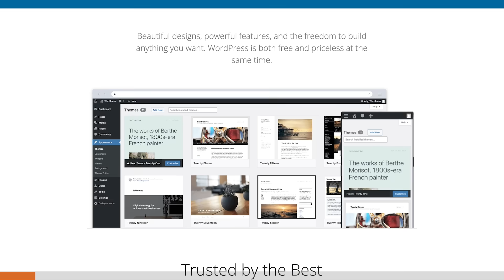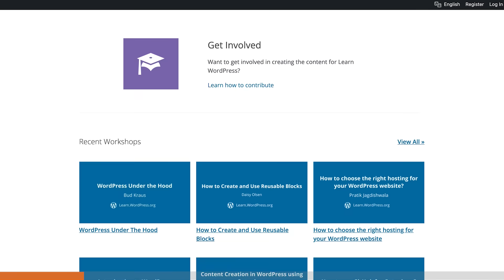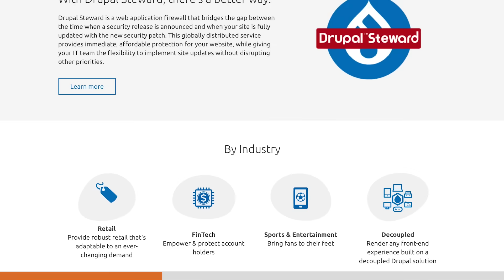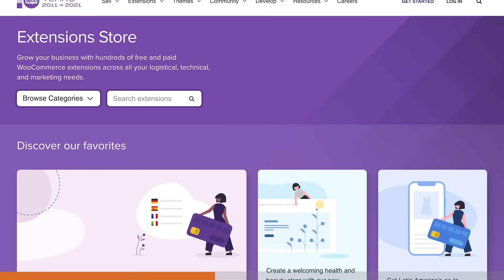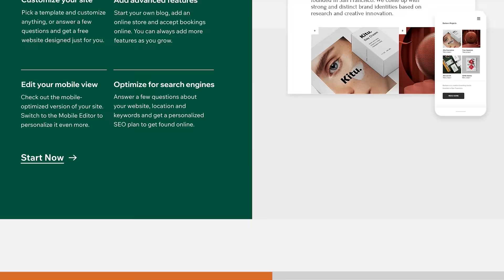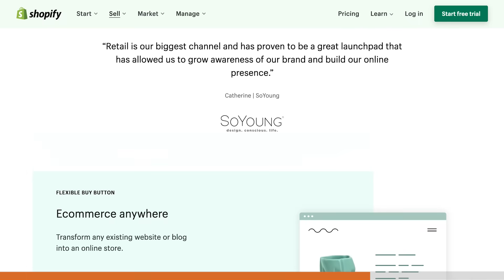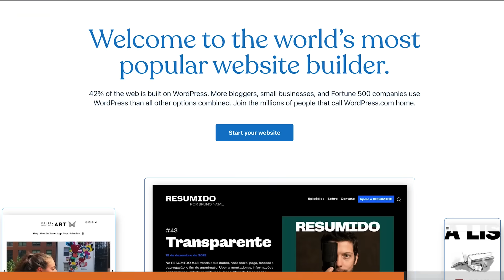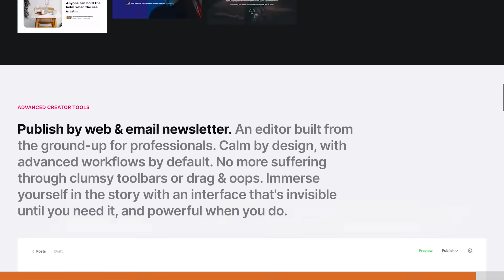9 Best and Most Popular CMS Platforms in 2025 (Compared)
Are you researching what CMS platform to use for making your website?

We'll walk you through the top 9 platforms out there so you can pick the one that works best for you.

When searching for the best CMS platform, there are a few things you should look for:
-Design options
-Data portability
-Extension and addons
-Help and support options
-Cost

Timestamps

00:00 Introduction
00:19 WordPress.org
03:17 Joomla
04:33 Drupal
06:34 WooCommerce
08:00 Wix
10:06 BigCommerce
11:29 Shopify
13:44 WordPress.com
15:44 Ghost